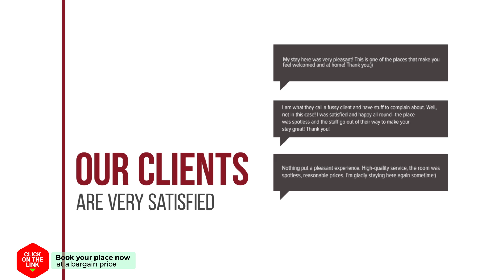Kreek Krak hotel review | Hotels in Arnemuiden | Netherlands Hotels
Kreek Krak hotel video review. Hotels in Arnemuiden, european 3 stars hotels.